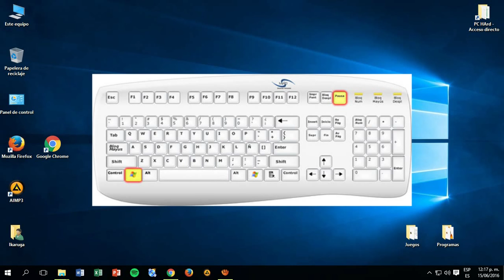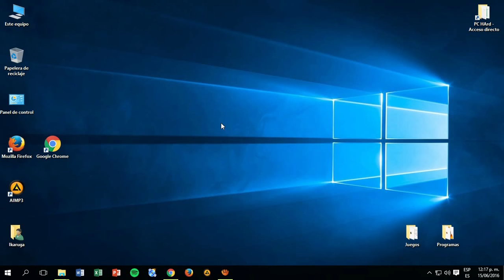Cómo saber qué características tiene nuestra PC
No te pierdas los videos de PC HARD Servicio Técnico, para conocerme más y de paso a lo mejor les sirve, acá dejo el primero, espero les guste! Saludos!